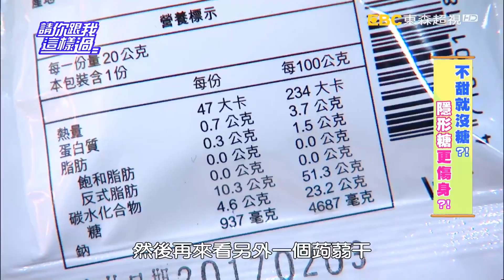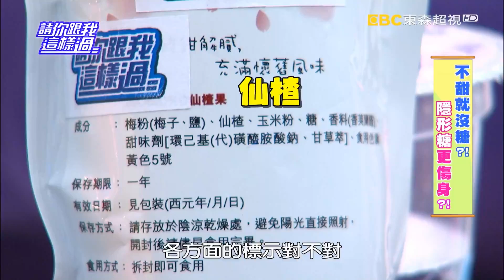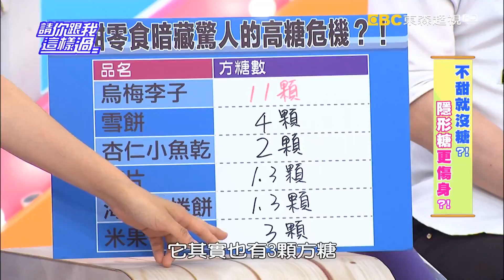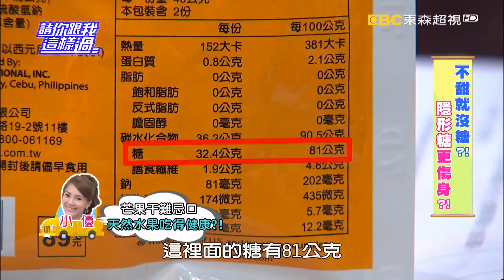零食驚人含糖量 不甜是否就沒糖！？ 小優 張文綺 20160711 part2/5 請你跟我這樣過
來賓：洪都拉斯、小優、張文綺